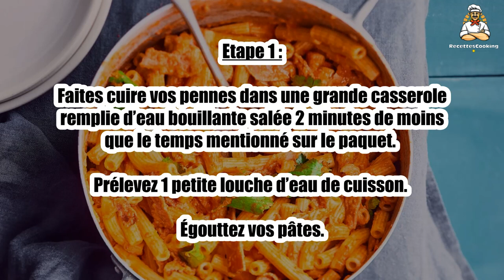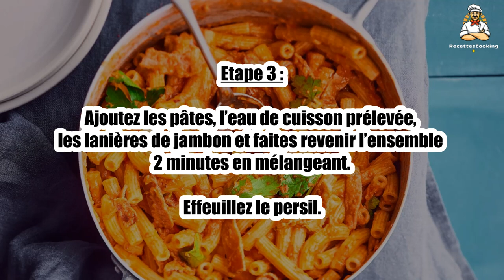Recette : Penne à la vodka et jambon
Bonjour à tous, aujourd’hui recettescooking.com vous présente la recette suivante : Penne à la vodka et jambon

TEMPS TOTAL : 20 min
Préparation : 5 min
Cuisson : 15 min

Ingrédients :

400 g Pâtes de type penne
400 g Sauce tomates
4 cuil. à soupe Vodka
2 cuil. à soupe Crème fraîche
2 tranches Jambon sec
1 Branches de persil plat
Sel
Poivre

Etape 1 : Faites cuire vos pennes dans une grande casserole remplie d’eau bouillante salée 2 minutes de moins que le temps mentionné sur le paquet.

Prélevez 1 petite louche d’eau de cuisson. Égouttez vos pâtes.

Etape 2 : Coupez les tranches de jambon en lanières.

Dans une sauteuse, faites chauffer la sauce tomates avec la vodka et la crème fraîche pendant 5 minutes sur feu moyen.

Etape 3 : Ajoutez les pâtes, l’eau de cuisson prélevée, les lanières de jambon et faites revenir l’ensemble 2 minutes en mélangeant.

Effeuillez le persil.

Etape 4 : Agrémentez vos pâtes de persil. Poivrez.

00:00 Recette : Penne à la vodka et jambon
00:20 Informations sur le temps de cuisson
00:32 Ingrédients
00:46 Etape 1 : Penne à la vodka et jambon
01:00 Etape 2 : Penne à la vodka et jambon
01:16 Etape 3 : Penne à la vodka et jambon
01:29 Etape 4 : Penne à la vodka et jambon